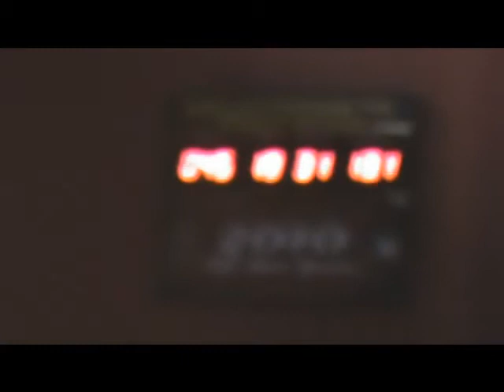The Seattle Mariners Up-Close